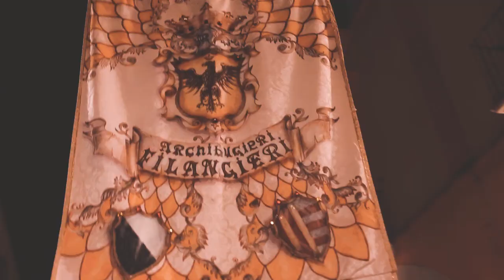Trombonieri FIlangieri 2018